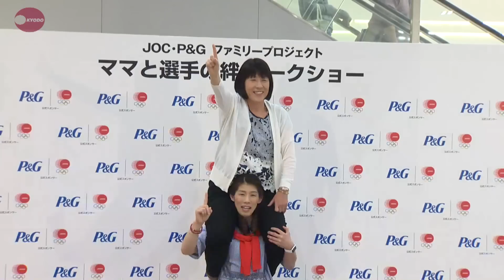五輪４連覇 「母の日」に宣言 レスリング女子の吉田沙保里選手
母の日の１０日、スポーツを通じて家族の絆を考えようというイベントが千葉市内で開かれ、レスリング女子の吉田沙保里選手と母親が登場した。ロンドン五輪優勝の際、肩車をした最愛の父を昨年亡くした吉田選手だが、この日は母親の幸代さんを笑顔で肩車。来年のリオデジャネイロ五輪での大会４連覇を力強く宣言した。